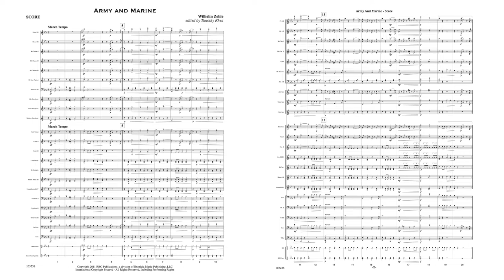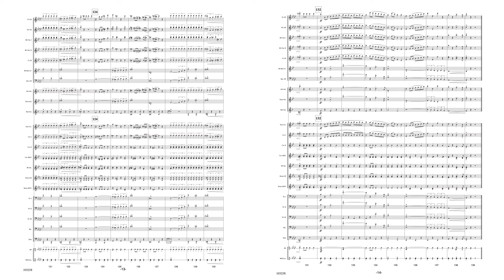Army And Marine - Wilhelm Zehle - ed. by Timothy Rhea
Zehle was still in German military service when this march was composed.  He was undoubtedly grateful to the sailors who helped him and his military band return safely to Germany following their yearlong voyage to China. The march is both forceful and melodic.

Copyright RBC Publications, a Division of Excelcia Music Publishing, LLC